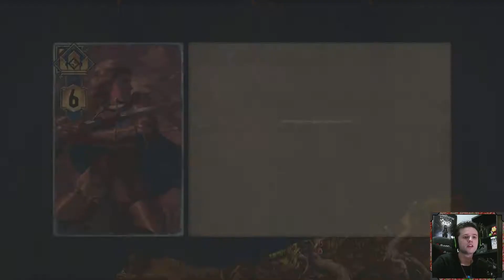Thronebreaker: The Witcher Tales / Directo 41 "APECHUGAR CON LOS ACTOS" / Stream Resubido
- Streams -